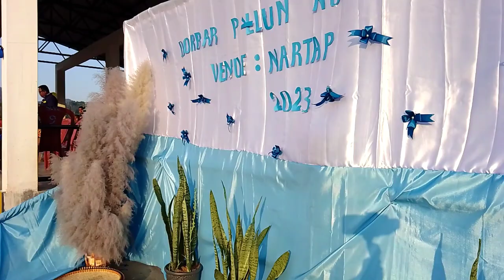Ka jingrwai pdiang daki khun samla kur makri iaki para kur kiba wan shaka Dorbar kur makri ha Nartap